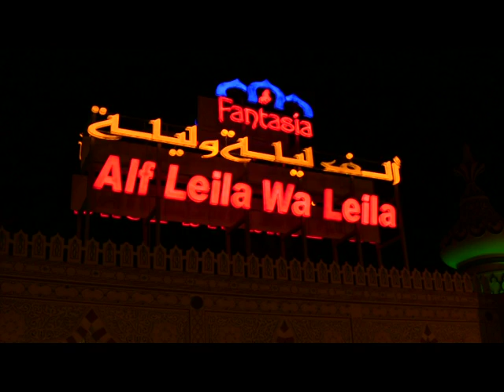«Танец живота» в развлекательном комплексе «1000 и 1 ночь»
Суббота  - время отдыха! Это – незыблемая традиция и не нам ее менять. Посему хочется чего-то легкого и приятного.  А как вам, друзья, «танец живота»? Конечно же, не в моем персональном исполнении – мне просто  не хватит квалификации, да и годы уже не те… А вот «танец живота» в исполнении лучших танцовщиц  развлекательного  комплекса  «1000 и 1 ночь» Шарм-ель-Шейха – пожалуйста, вот он – на блюдечке с голубой каемочкой! Снимал на видео  этот танец во время августовского пресс-тура, организованного для украинских журналистов Министерством
туризма Египта. За семь дней  побывали с коллегами в разных местах этой удивительной страны. Ну, и, так сказать,  для поднятия градуса нашего и без того отличного  настроения организаторы поездки предложили провести вечер в развлекательном  комплексе  «1000 и 1 ночь» Шарм-ель-Шейха! Хотя, если быть точным, официальное название этого комплекса звучит так : «Alf Leila Wa Leila». Об этом колоритном месте на карте Шарм-ель-Шейха  я расскажу в следующих сюжетах. Очень скоро вы сможете посмотреть их  на каналах Ukrvideotravel и Openworld.info. А пока же вашему вниманию – древний восточный танец, который абсолютно не похож на наш украинский гопак. Но дух захватывает – не то слово! И напоследок : все участники пресс-тура (в том числе и наша творческая группа) выражают огромную благодарность генеральному директору туристической  компании A – Touristik International господину Халеду Гамалю  за помощь в организации этой удивительной  поездки. Так же большое спасибо персоналу Sunrise Grand Select Arabian Beach Resort Sharm El Sheikh, в котором мы гостили. Египет буквально очаровал нас!